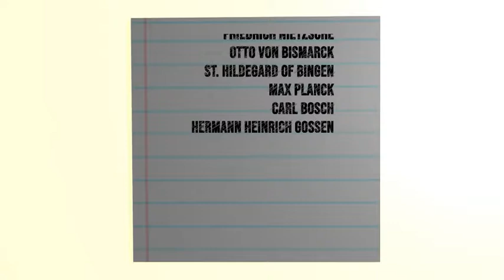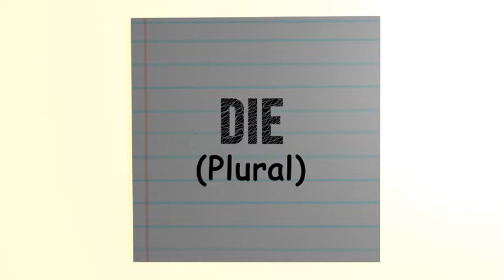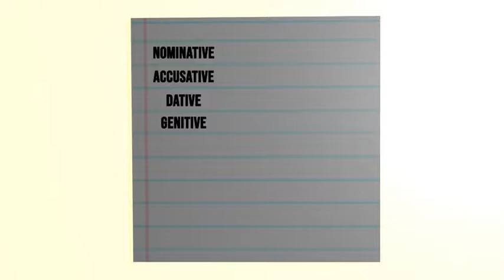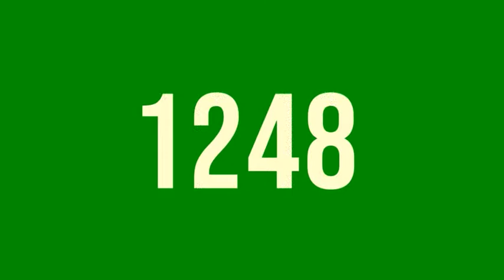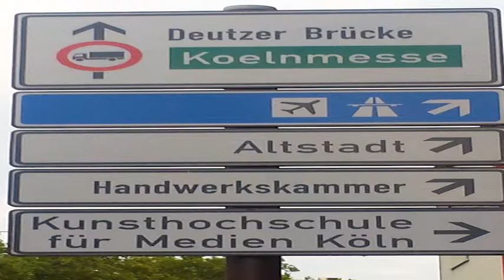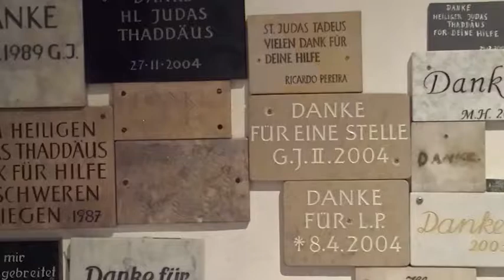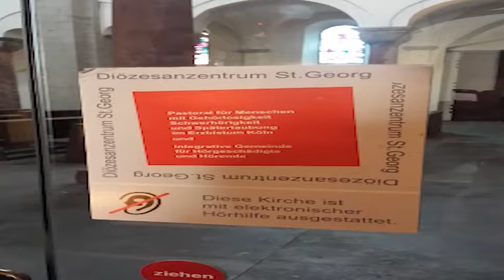Churches Around The World (#4): St. George's Church, Cologne, Germany (EN)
Overview: Whilst Cologne, Germany is best known for Cologne Cathedral, the city also has other churches of historical and religious significance. These are the 12 Romanesque churches that are located in the Altstadt (Old Town), Cologne.

In this ChurchMapped episode, you will see St. George's Church. Consecrated towards the end of the 11th century by Archbishop St. Anno II, St. George's Church stands out interiorly from its dedication towards those with disabilities as well as its "Thank You Panel" showcasing thank you notes to St. Jude, patron saint of hopeless cases.

About us: ChurchMapped is an upcoming travel website showcasing churches around the world. We help you choose the churches you should consider visiting on your next holiday or trip. We are also multilingual and provide services in other languages. We also have a games, music and dating service we are due to launch shortly. Our English website is (under construction).

Register for a personal account and keep up to date with information on churches around the world and more on ChurchMapped

Register for a business account on ChurchMapped and sell merchandise and services on a platform with a trusted brand here (applications subject to approval)

Extensions: If you are a Google Chrome user, you can download the ChurchMapped Extension for Google Chrome

If you are a Microsoft Edge user, you can download the ChurchMapped Extension for Google Chrome and use it on Microsoft Edge. For information on how to do this, please consult with the help guides made available by Microsoft.

If you are a Safari user, you can download the ChurchMapped for Safari extension

If you are a Firefox user, you can download the ChurchMapped Extension for Firefox

What's next?: The next church we will be reviewing is The Guardian Angels Church in London, United Kingdom. We will also be reviewing The Church Of Our Blessed Lady of the Sablon in Brussels, Belgium.

For developers: This video was made with Adobe After Effects and Adobe Premiere Pro over the span of 4 days.

Partner: Are you a hotel or airline? We are always on the lookout to work with partners!